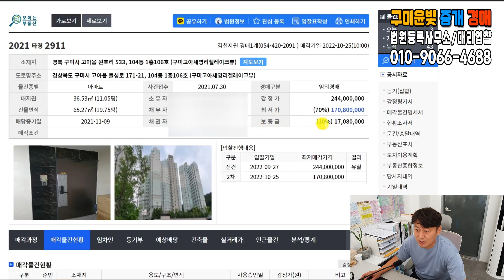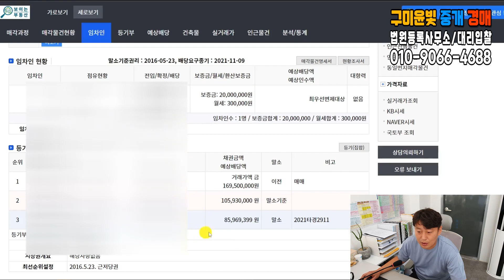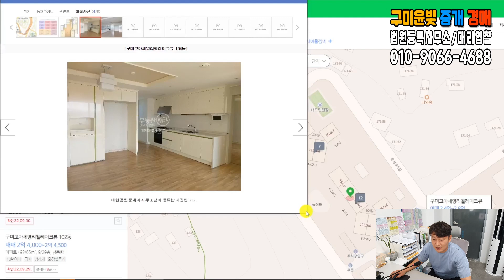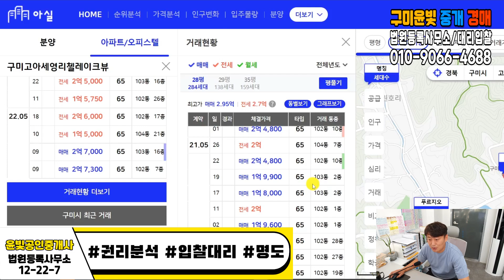구미고아세영리첼 아파트경매 28평 1층 2차(70%)170,800,000원